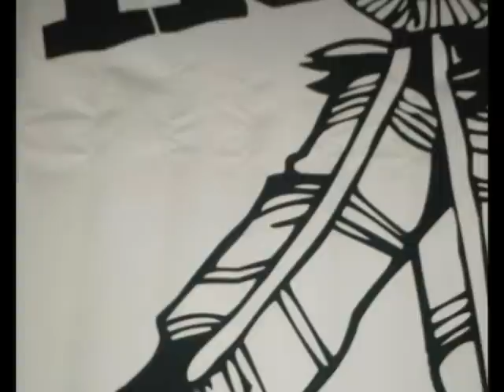Vicente one more time LA MUSICA ES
Hardstyle 4EVER (L)